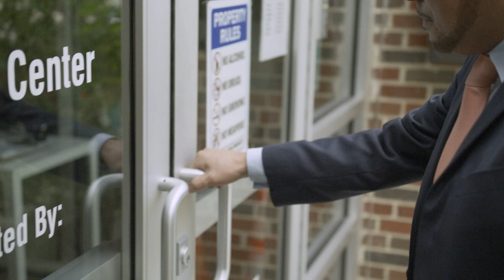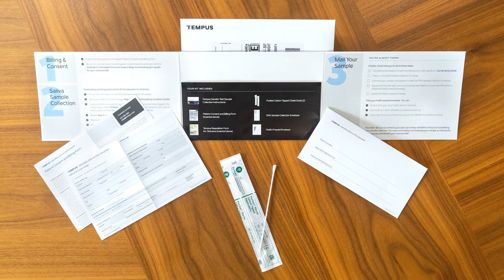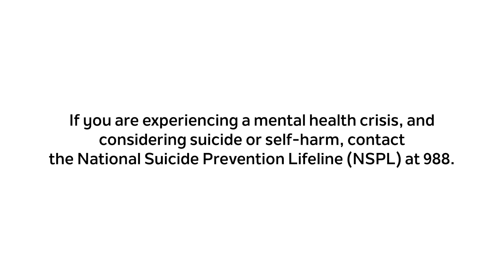Patient Story: Mateo | Tempus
Mateo shares his personal story of battling depression and how the Tempus nP pharmacogenomic test helped inform a different medication selection that positively impacted his treatment.